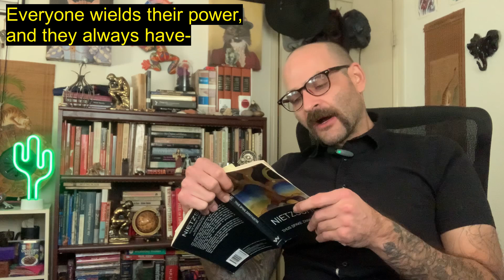Thus Spake Zarathustra - The Friend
Today I read and comment on "The Friend,"  Chapter 14 from Nietzsche's Thus Spake Zarathustra.

Sharper Pen:
Image Consulting
Marketing
Art & Literature
Unparalleled Style

Donations/revenue from PayPal, Patreon, YouTube, and funds from our business services are all used to fund the channel, and all our work, which includes pro bono consulting services for those who need it.